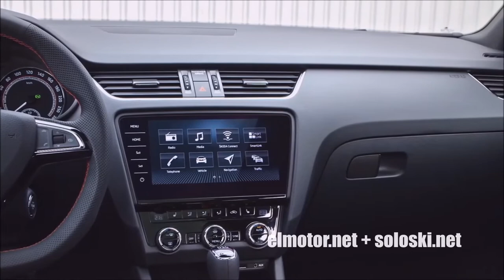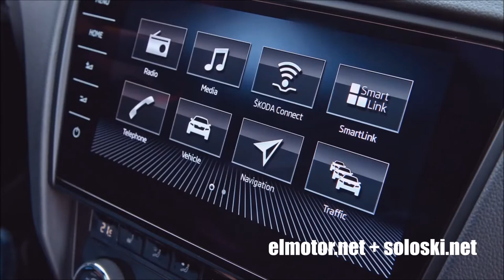Skoda Octavia Combi RS TDi 184cv 4x4 DSG6 a vista de dron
Skoda Octavia Combi RS TDi 184cv 4x4 DSG6 a vista de nuestro dron Parrot Bebop2 en Porté Puymorens (Neiges Catalanes)
Canal con los vídeos de la web de la nieve, Soloski.net